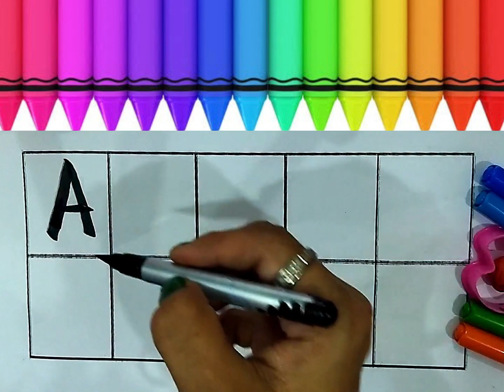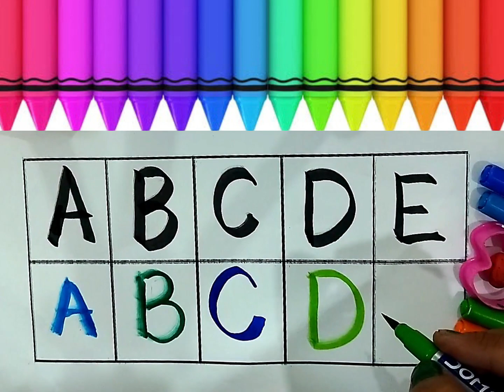A for apple,B for ball, Alphabet, ABCD, छोटे बच्चों की पढ़ाई